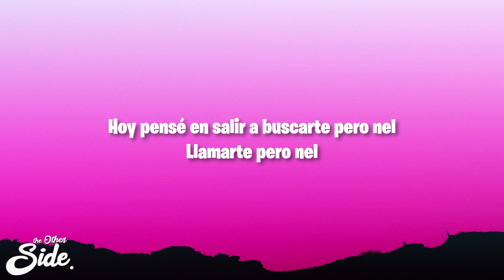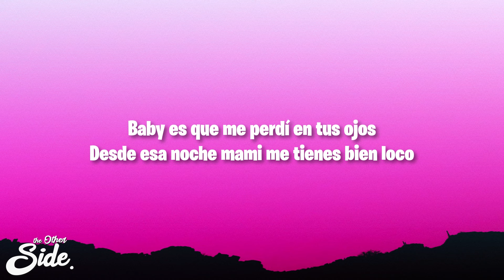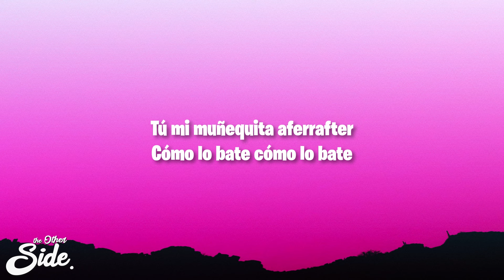Fuerza Regida - NEL (Letra/Lyrics)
Fuerza Regida - NEL

(Letra/Lyrics):
[Coro]
Hoy pensé en salir a buscarte, pero nel
Llamarte, pero nel
Otra noche, otro hotel
Palos van más de tre'
La loca ni sé quién es
La enamoró mi Cartier
Sí, bien rica, pero nel
Culoncita, pero nel

[Verso 1]
Colombianas, puras de diez, camarada
Chanel, Prada, mami, me prendes, me mamas
Si tú quieres, te pongo Jeepeta y casa
Pieles verdes, esta loquera me encanta

[Refrán]
Baby, es que me perdí en tus ojos
Desde esa noche, mami, me tienes bien loco
Whiskey y tequila, y que no falte la de coco
Mami, yo te toco, quítame el antojo

[Coro]
Llamarte, pero nel
Culoncita, pero nel

[Verso 2]
Tú mi muñequita aferrafter
Pa'l tusi una experta, una master
Preciosa, una alérgica al látex
Cómo lo bate, cómo lo bate (Duro)
Cómo lo bate, cómo lo bate